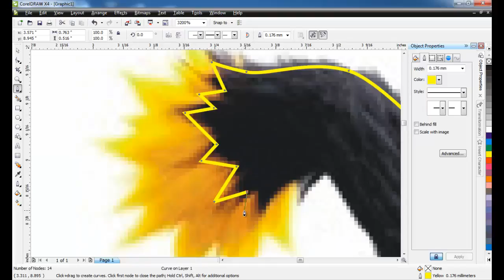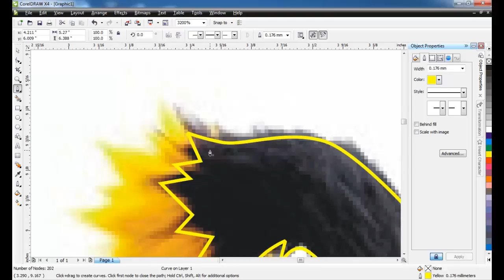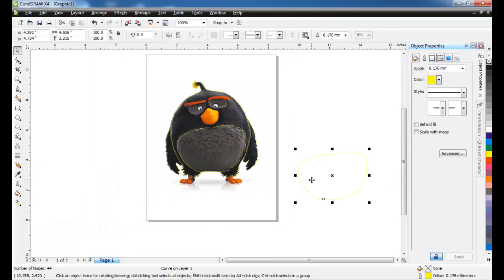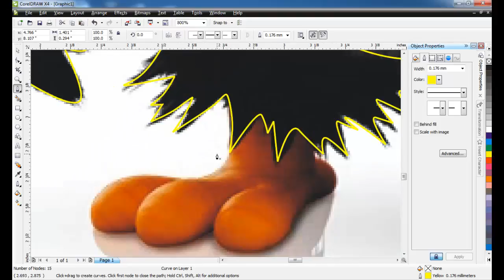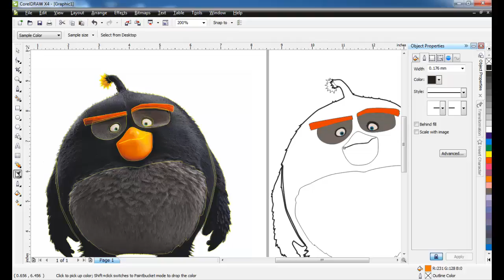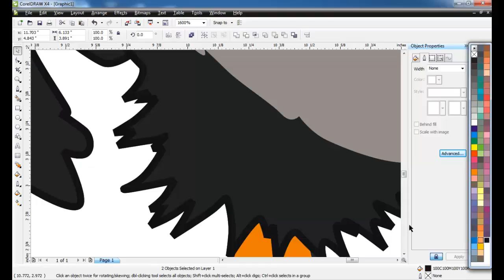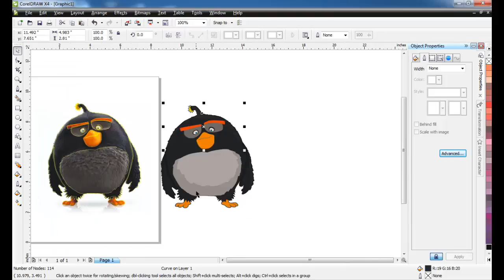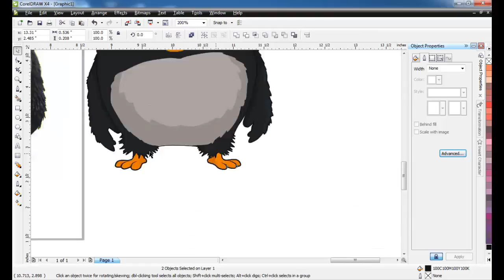How to Draw Angry Bird Movie Character - BOMB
draw anggry bird character from 3d object to 2d object in corel draw